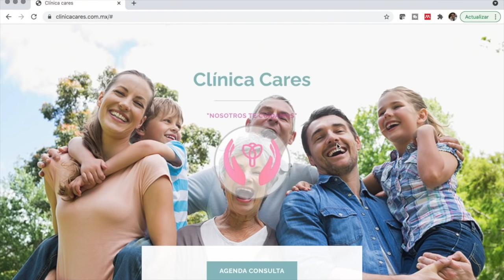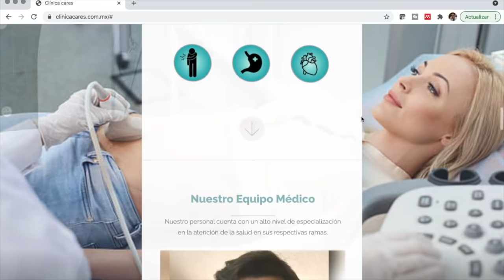5 señales de que tendrás hígado graso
En el video de hoy platicamos de 5 datos que sugieren puedes tener hígado graso conocida también como esteatosis hepática y su forma más severa esteatohepatitis no alcohólica o hígado graso con inflamación.